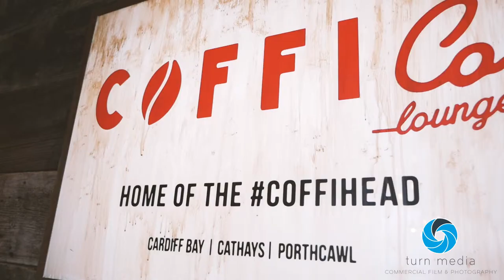Gold Film Package - Coffi Co Launch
Here is the film we are lucky enough to be invited along to capture for Coffi Co's Launch event of their new branch in Coffi Co Lounge Porthcawl. Great night had by all and I cannot wait until the next Live Music evening...